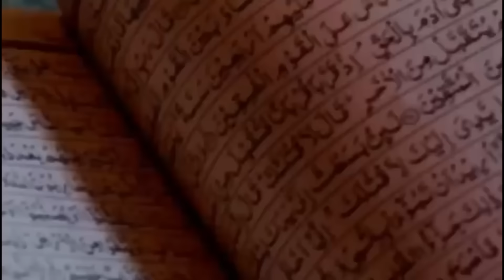urgent⛔ bilahi victoire bi leer na-yekini-😭limou def thi combat bi-tapha tine day danou ecoutez